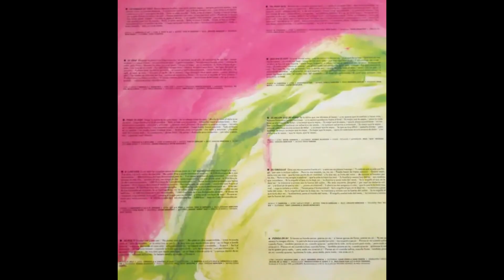Tal para cual - LUZ CASAL - INSTRUMENTAL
BESTROLILLO  2021